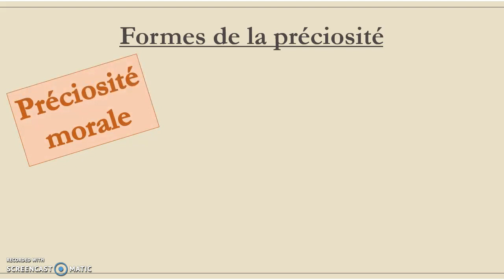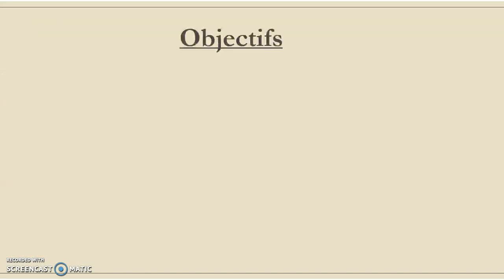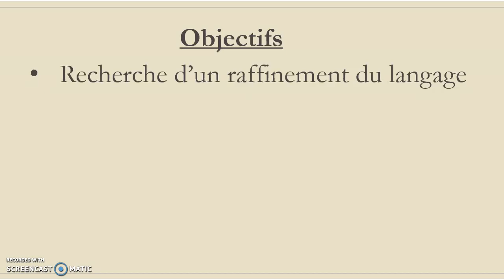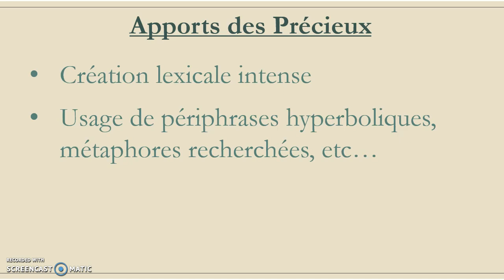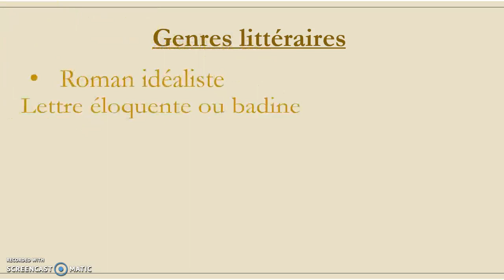La préciosité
Bilan rapide sur la préciosité au XVIIe siècle